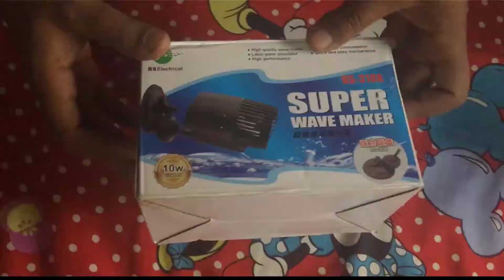Unboxing/Review: Rs-318A Wavemaker 10W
RS- Electrical
wavemakers
high performance
Low energy consumption
Quick and Easy maintenance

Recomended tank size 100l

Digital Education presents...
 any type of computer knoledge...
1---Software Installing and Cracking
2---3D Animation Tutorial
3---Photo retouching
3---Graphic Designing
4---Video Editing
5---Bangla Tutorial
7---Review & Unboxing..